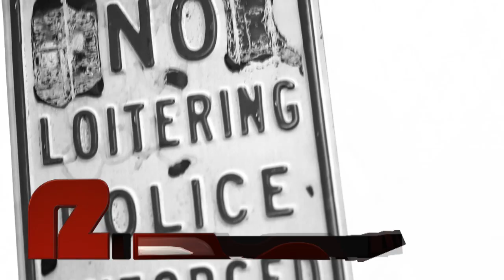Japhia Life - Does Anybody Know music video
The music video to the first single from Japhia Life's upcoming album 'Nazareth', directed by Hill City Foto and features cameos by Tena Jones (4th Avenues Jones) and The Voice.